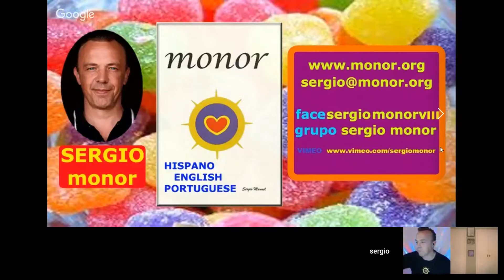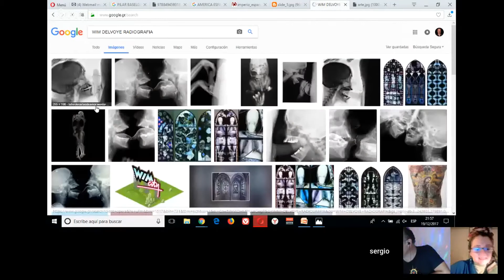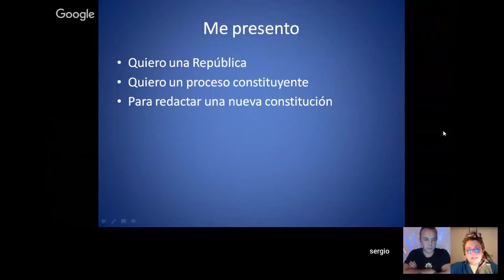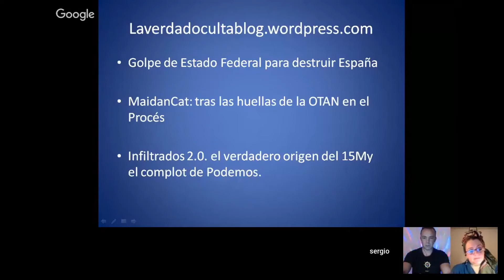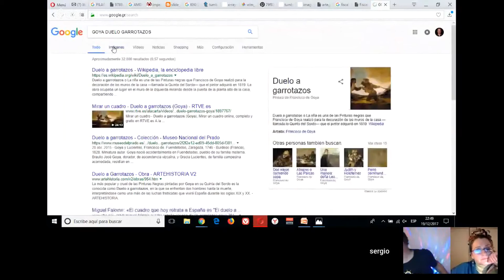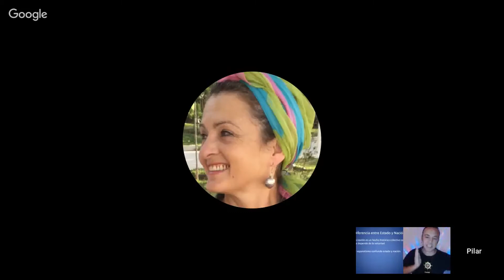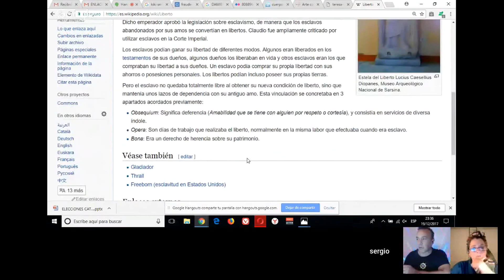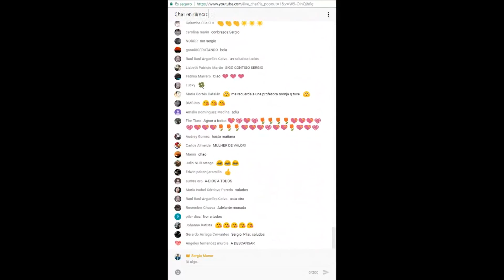285 el ARTE del ENGAÑO con SERGIO MONOR vs PILAR BASELGA